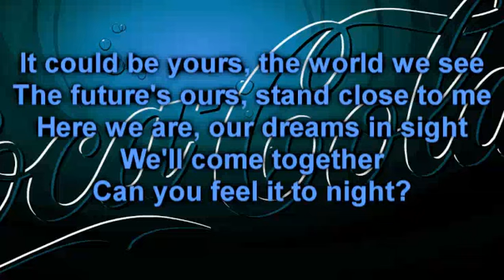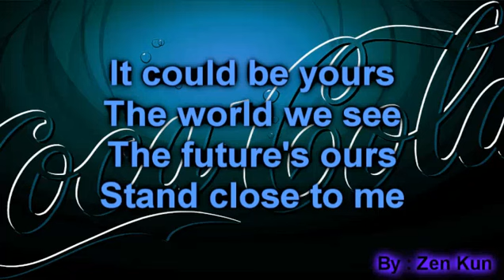ChipmunkVers+lirik.Tomok & One Night Only - Buka Semangat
lagu Coca-Cola~